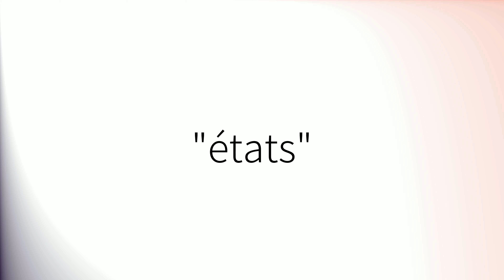Comment prononcer 'États' en français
How to pronounce 'États' in Spanish.
Comment prononcer 'États' en espagnol.
Como pronunciar 'États' en español.
Wie man 'États' auf Spanisch ausspricht.